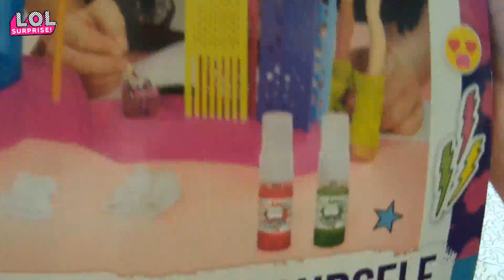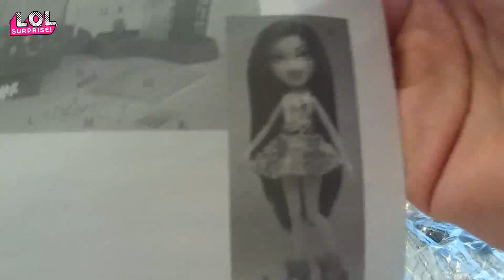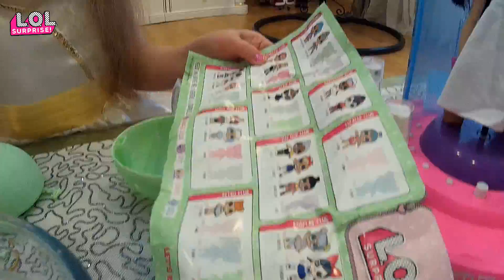СЮРПРИЗЫ L.O.L И ИГРОВОЙ НАБОР BRATZ/ОТКРЫВАЕМ ИГРУШКИ ОТ ДЕДУШКИ МОРОЗА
ОТКРЫВАЕМ СЮРПРИЗЫ ОТ ДЕДУШКИ МОРОЗА
ЗАМЕЧАТЕЛЬНЫЙ ИГРОВОЙ НАБОР  BRATZ И КОНЕЧНО ЖЕ НАШИ ЛЮБИМЫЕ СЮРПРИЗЫ ЛОЛ